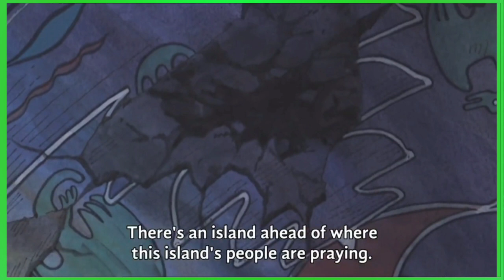One Piece Episode-58 in hindi | explained by | R-anime 🔥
Our channel aims to provide anime hindi explanations to all the anime fans in INDIA who can't understand English/are not comfortable with English and we help them to get a proper understanding of the storyline along with every necessary details.

Credits:-
Ninja Turtle gameplay video link 🔗